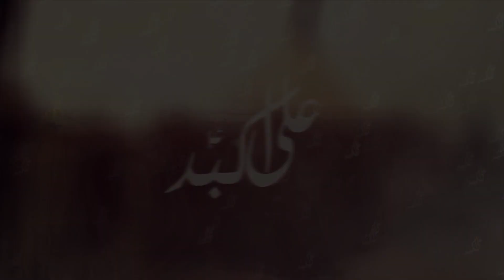AKBAR KE JANAZE PE | NOHAKHWAN MIR JAUN MOHAMMED | New Noha 2018-19 |1440 Hijri (4K HD)